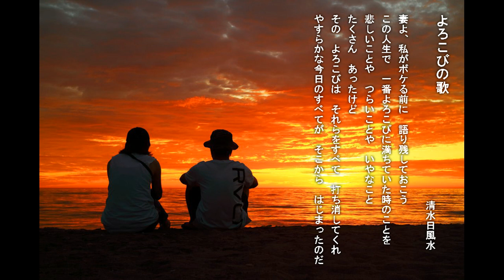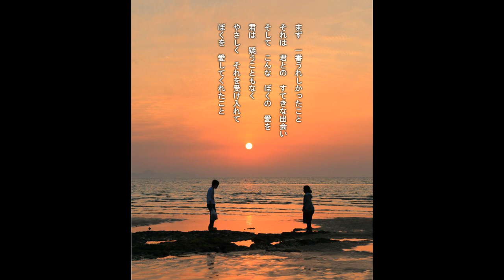「よろこびの歌」日本の名文を歌おう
🎶♫•♬.♫•♫♫「よろこびの歌」🎶♫•♬.♫•♫♫

妻よ、私がボケる前に　語り残しておこう
この人生で　一番よろこびに満ちていた時のことを
悲しいことや　つらいことや　いやなこと
たくさん　あったけど
その　よろこびは　それらをすべて　打ち消してくれ
やすらかな今日のすべてが　そこから　はじまったのだ

まず　一番うれしかったこと
それは　君との　すてきな出会い
そして　こんな　ぼくの　愛を
君は　疑うこともなく
やさしく　それを受け入れて
ぼくを　愛してくれたこと

おう、その時　君と　ぼくは
よろこびに　身も心も　つつまれていた